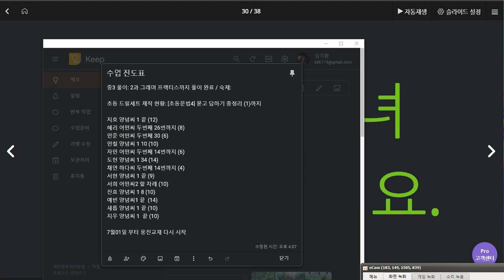백민준 2020 06 04 3